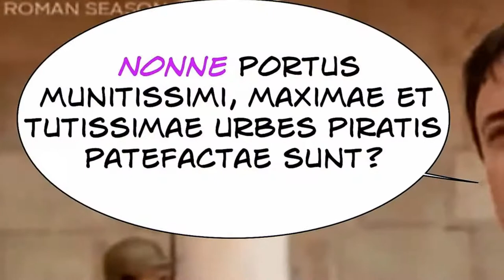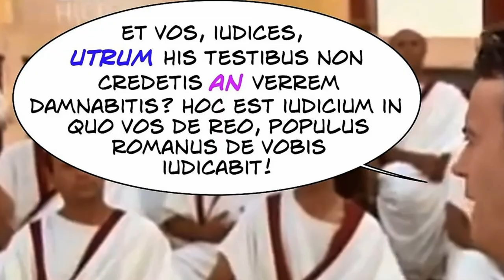Alla scoperta dell'interrogativa diretta (seconda parte)